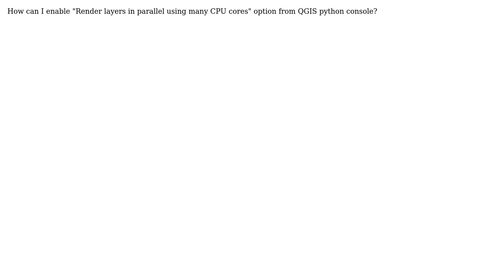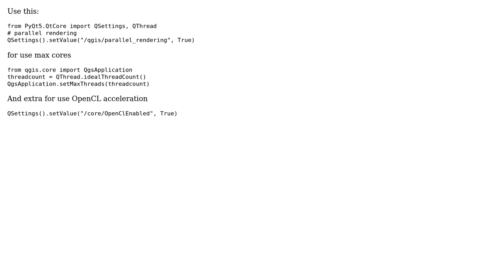GIS: Enable "Render layers in parallel using many CPU cores" from python console QGIS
With thanks & praise to God, and with thanks to the many people who have made this project possible! | Content (except music & images) licensed under CC BY-SA | Music | Images & others | With thanks to user Wolf Schulz user Fran Raga and the Stack Exchange Network Trademarks are property of their respective owners. You are responsible for your own actions.